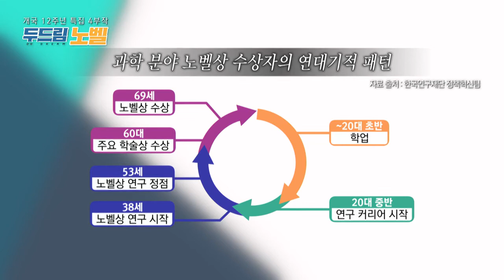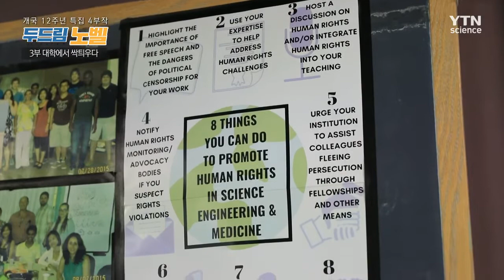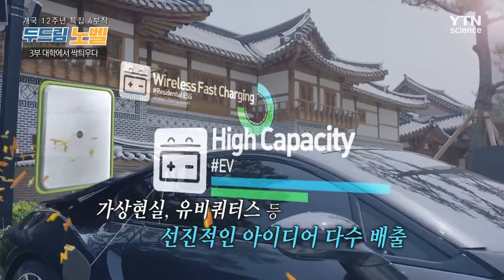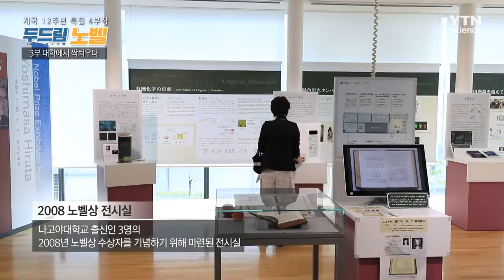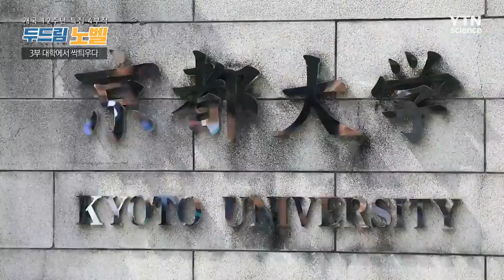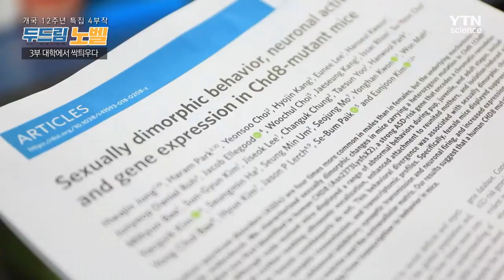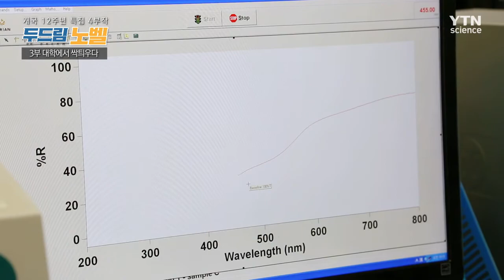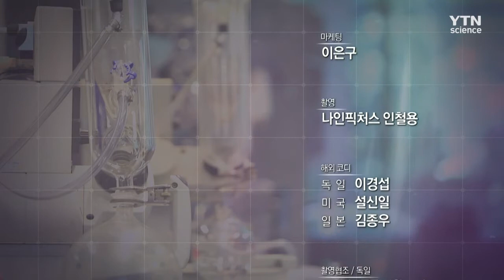MIT, 케임브리지, KAIST 세계의 대학에서 노벨로 가는 길을 찾아보자 [특집 다큐 - 두드림 노벨] 3부 (내레이션 배우 이원종) / YTN 사이언스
새로운 학문을 전달하고 축적하는 고등교육기관,
기술독립을 이루는 데 필요한 핵심 기관, 이공계 인재 육성 시스템의 뿌리,
노벨과학상 강국으로 도약하기 위한 발판이 될, ‘대학’!
세계를 이끌어가는 선진 국가에는 반드시 세계적 수준의 대학들이 자리하고 있다.
MIT, 케임브리지대학교, KAIST 등 세계의 대학에서 노벨로 가는 길을 찾아보자.